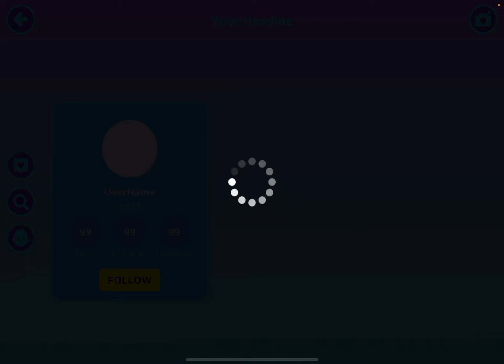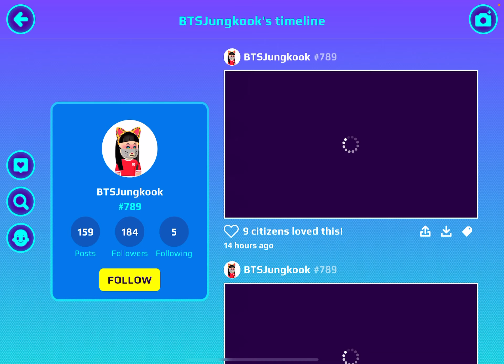|| playing PK XD|| عملت في البي كي شخصيه في فلم لعبه الحبار اسم الشخصيه 🔪 الدمية القاتلة 😓